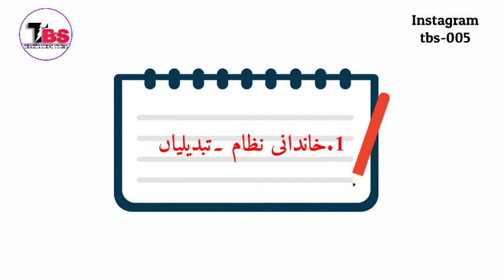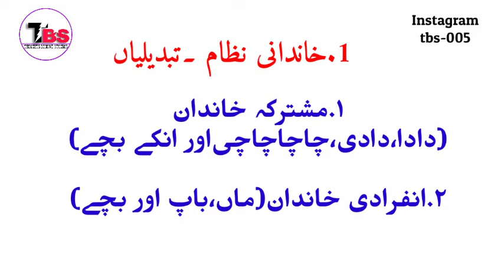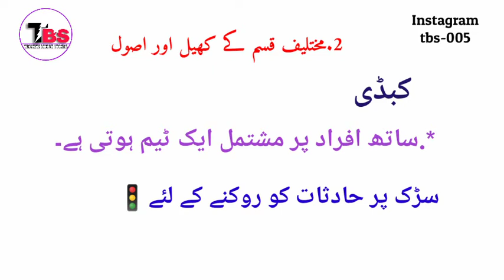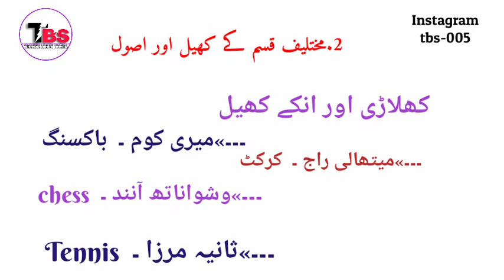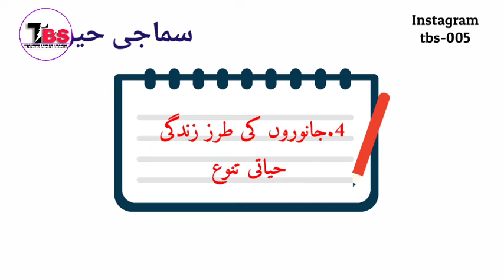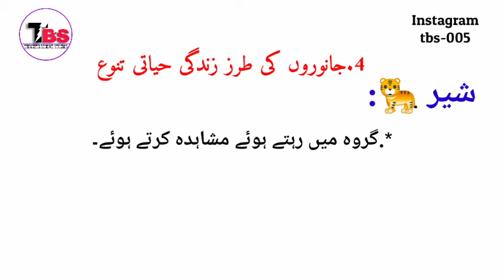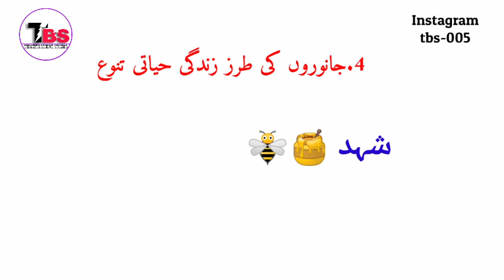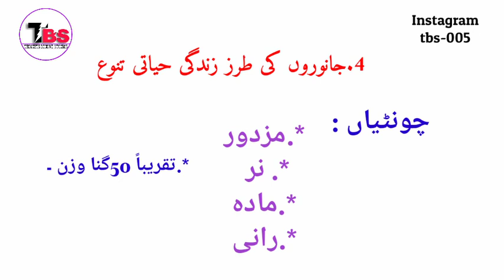4th class EVS chapters explained in Urdu||AP TET classes in Urdu||Thoughts Become Success||TBS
Hai guys.

3rd class EVS point wise explained

Ctet Content videos..